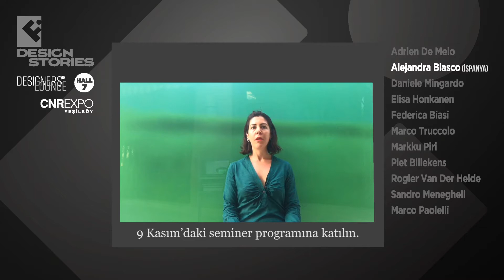Furniture İstanbul - Design Stories Konuşmacıları